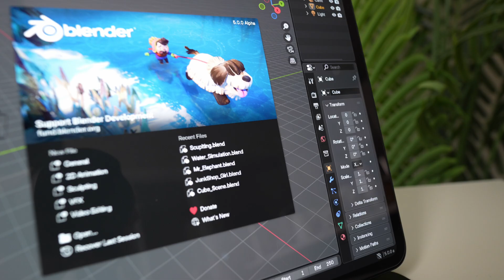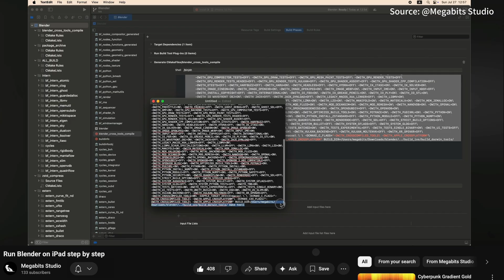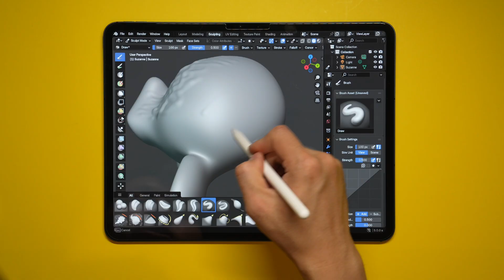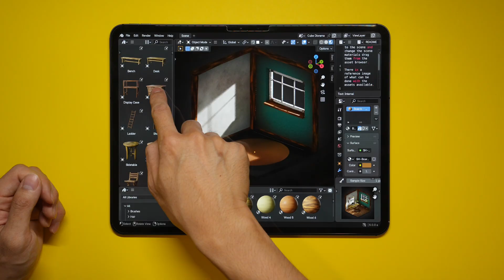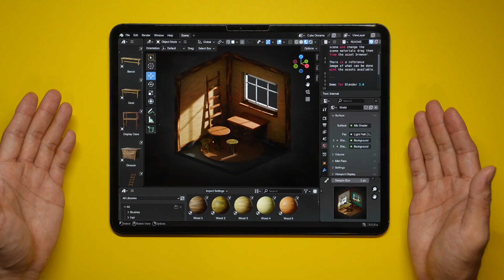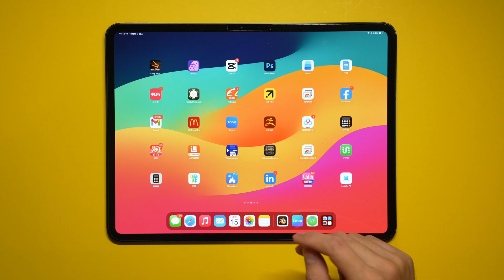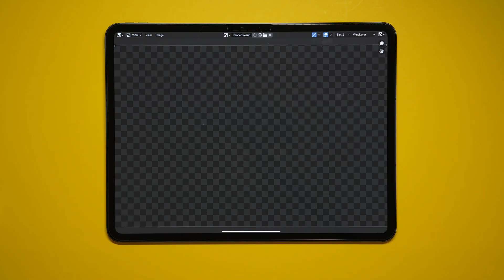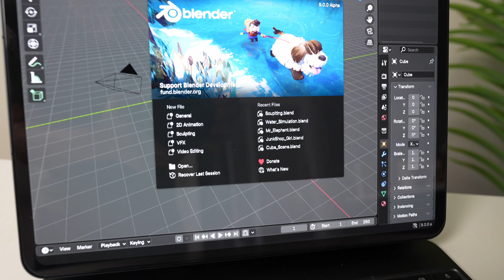最強3D軟件Blender即將登陸iPadOS！搶先版上手試玩介紹、新增手勢控制、Apple Pencil壓感支援、Metal GPU加速（支援iPad Pro、Mini、Air、Android平板）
00:00 intro
00:00:33 背景資訊與功能承諾
00:01:52 搶先版安裝與輸入限制
00:03:19 多點觸控與 Apple Pencil 操作實測
00:05:28 未來的介面優化與輸入支援
00:06:15 Demo 1: 場景互動性與介面設計挑戰
00:08:30 Demo 2: Junk Shop Cycles 與 Eevee 渲染測試
00:11:53 Demo 3: Mr. Elephant Eevee 渲染測試
00:13:06 Demo 4: 流體模擬與散熱問題
00:14:29 總結、最適合用途及估計推出時間